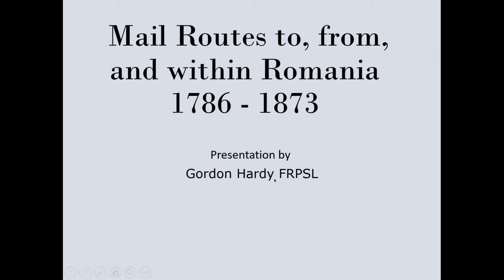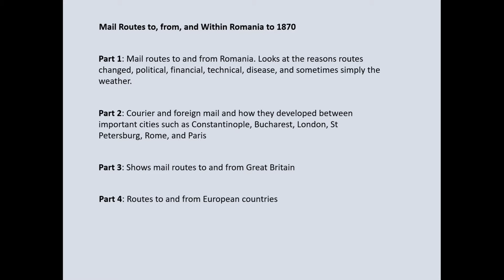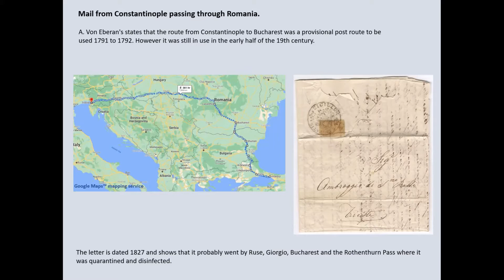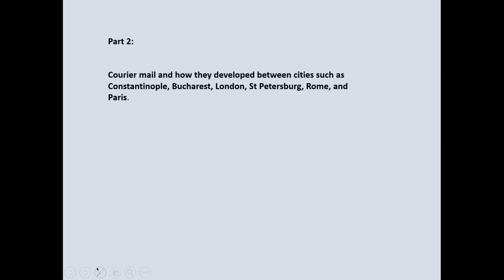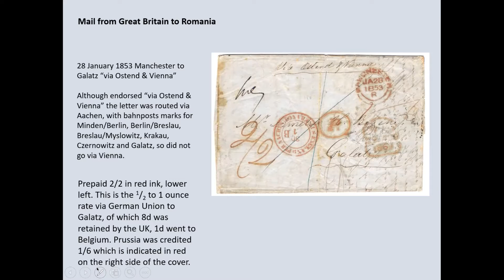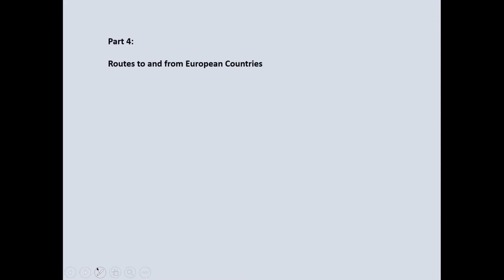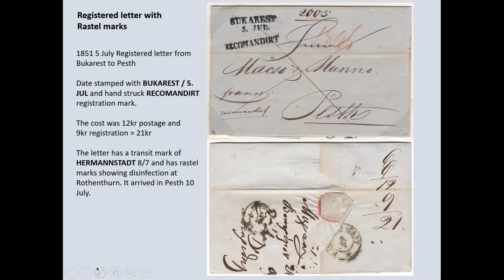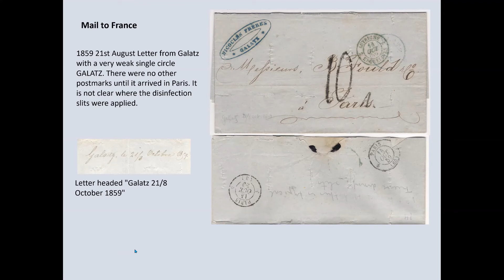RPSL 9th November 2021: Mail Routes To, From and Within Romania 1786 to 1873 by Gordon Hardy FRPSL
This is a video of the presentation given by Gordon Hardy FRPSL in a Royal Philatelic Society London meeting that was live on Zoom video conferencing, which was chaired by the Society's Senior Vice President, Michael Roberts FRPSL.

Historically Romania held a strategic position on important trade routes between the West and the East. Romania has an intriguing history, which has included regular threats from surrounding countries

The presentation, which looks at the history and the routes that the mail took both within Romania and internationally, is organised into 4 parts, as follows:
Part 1:  relates the development of mail routes to and from Romania. It looks at the reasons routes changed, political, financial, technical, disease and sometimes simply the weather.
Part 2:  deals with the courier mail and how they developed between important cities such as Constantinople, Bucharest, London, St Petersburg, Rome, and Paris.
Part 3:  shows the routes to and from Great Britain.
Part 4:  concerns routes to and from European countries.

The online event was attended by an international audience of 100 people from 17 countries, not only members of the Society but also numerous guests.